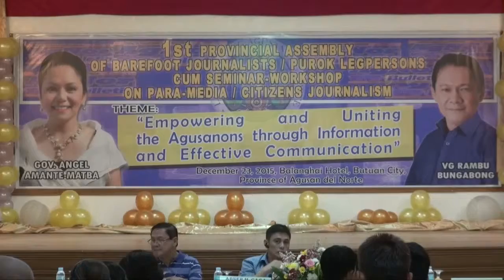AgNor 1st Provl Assembly of Barefoot Journalist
1st Provincial Assembly of Barefoot Journalists/Purok Legpersons cum Seminar-Workshop on Para-media/Citizens Journalism